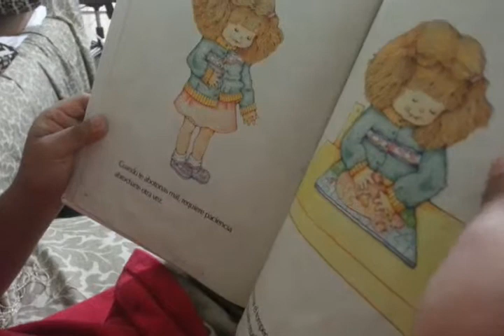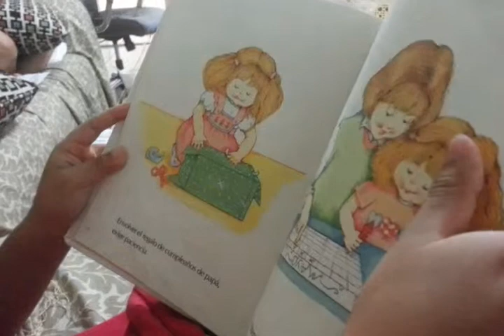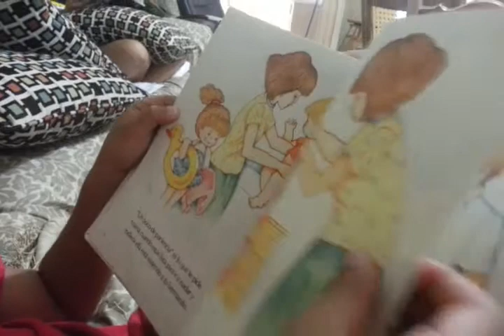My son reading....